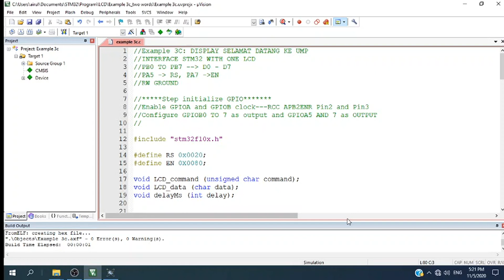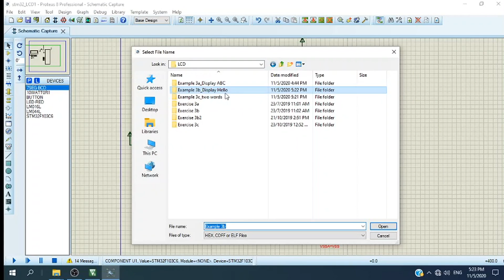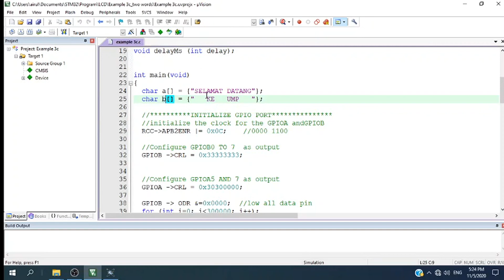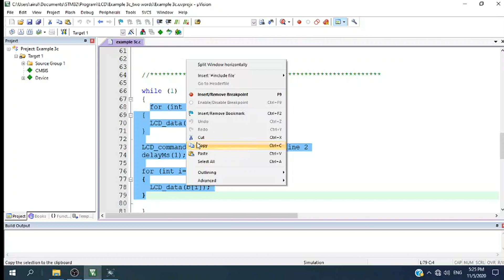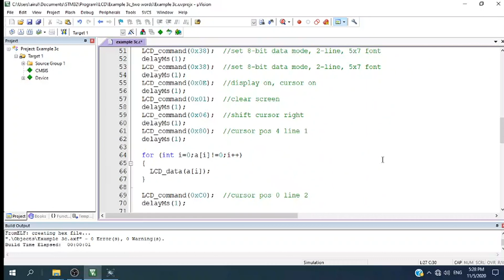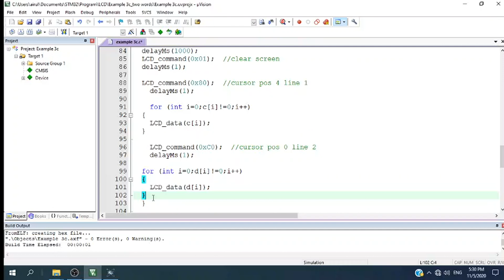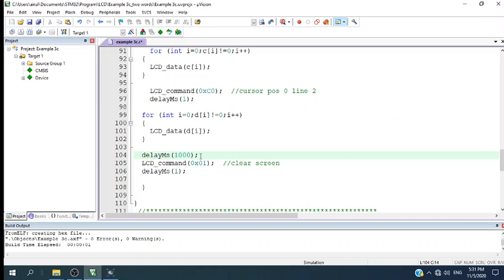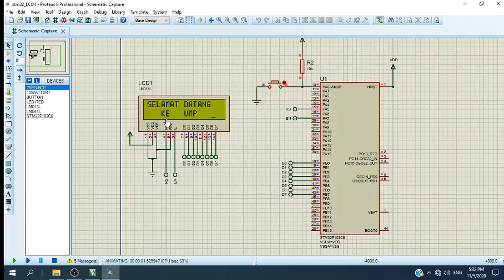Interfacing STM32F103 with LCD - class 6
This video is series 6 of interfacing STM32F103 microcontroller with LCD using Bare-metal C programming.

All the coding used in this video refer to my text book "STM32 Interfacing using Bare Metal C programming".
(click or choose one link only, Koji or payhip link)

STM32book:
koji